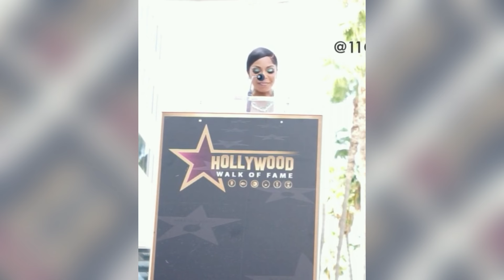OMG! Ashanti receieved a star on the Hollywood Walk of Fame in Hollywood, CA!